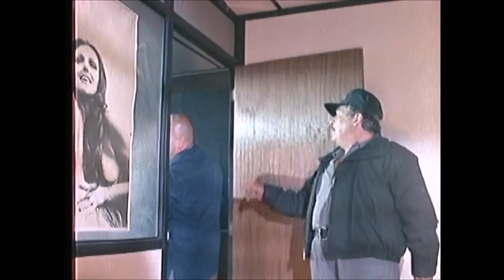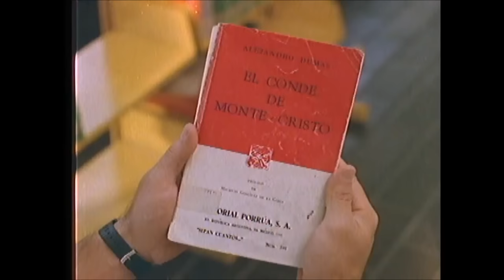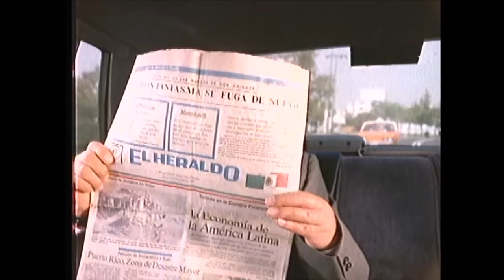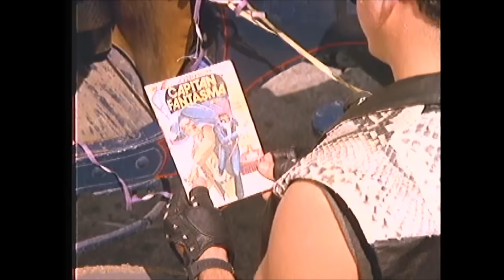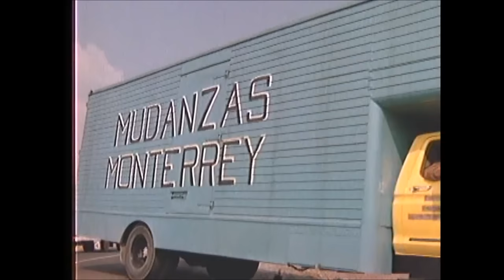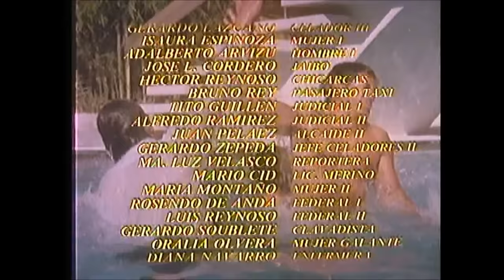La Ultima Fuga(El Capitan Fantasma)